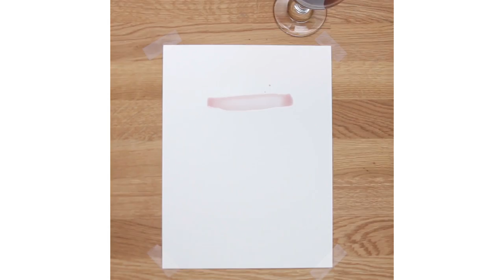How To Watercolor Paint With Wine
How To Watercolor with Wine

MATERIALS
Dark red wine (like a shiraz or pinot noir)
Bowl or ice cube tray
Saucepan (optional)
Paint brushes
Watercolor paper
T-shirts or other fabric

INSTRUCTIONS
Pour a splash of wine into a bowl or ice cube tray.
For additional colors, simmer wine in a saucepan until reduced. The longer you simmer, the darker the color. Divide colors among the cups of the ice cube tray.
Using a paintbrush, make your design on watercolor paper, t-shirts or other fabric. Let dry. If using fabric, cover the painted area with a towel or a piece of scrap fabric and iron on the highest heat setting (holding over each section for about 30 seconds) to set the wine in the fabric.

TIP: To prevent the pages from curling, tape watercolor paper to your work surface before painting.

MUSIC
Wine O Clock_Main